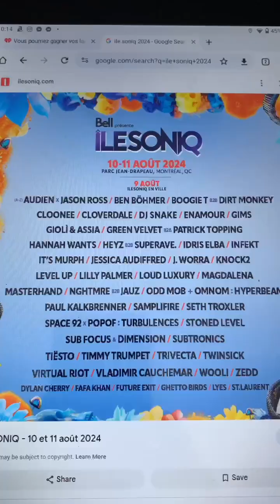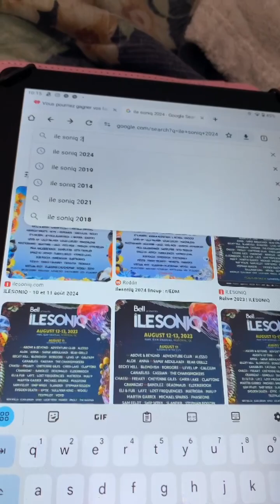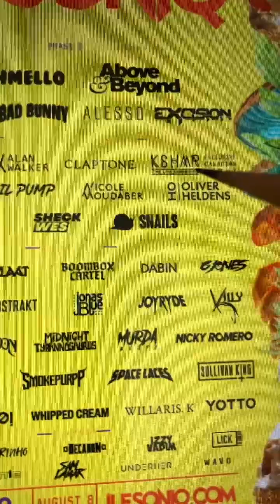Mini Vlog 3